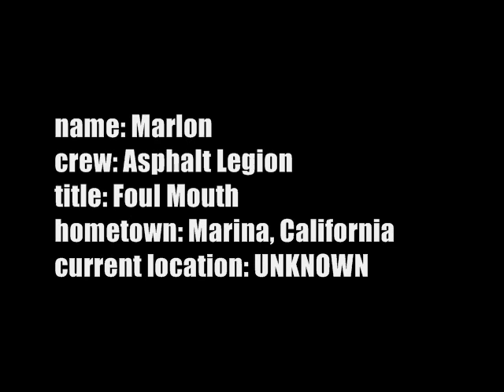MARLON - EVIL (1995)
Unreleased material from Marlon recorded at The 8 Track Mind studio by DJ Coolie Bee in 1995. Available on 100 limited vinyl records.